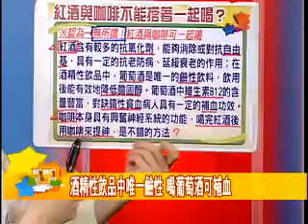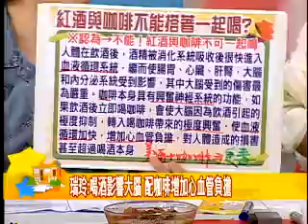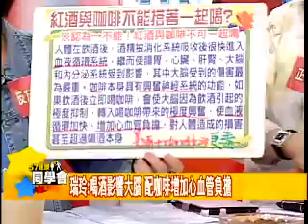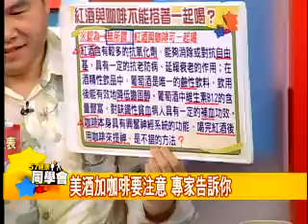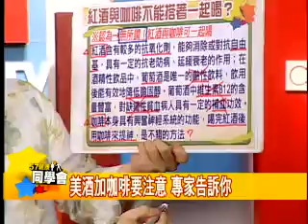57健康同學會嚴選#269 2011.04.25 美酒可否加咖啡？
美酒加咖啡 一杯又一杯
小心引發心血管負擔?
這和酒的種類有關係嗎?
還是取決於兩者的相隔時間?
蕃茄燉牛肉與炒馬鈴薯
你喜歡這樣的組合嗎?
聽說容易消化不良?
只因為需要胃酸消化的濃度不同?
蔥拌豆腐影響鈣質吸收?
究竟草酸鈣如何形成?
草酸鹽又存在於哪些常見食物?
鎖定這集57健康同學會
破解美食搭配爭議
它們各具什麼成分
而導致互相排斥或加乘吸收效益?
聽聽專家的建議
修正你的錯誤迷思!

主 持 人：隋安德、張雅芳

來    賓：
健教第１９章老師 吳映蓉：台灣營養基金會 執行長(台灣大學農化研究所營養學博士)
５年６班 王瑞玲：資深醫藥記者
５年５班 劉駿耀：資深媒體人